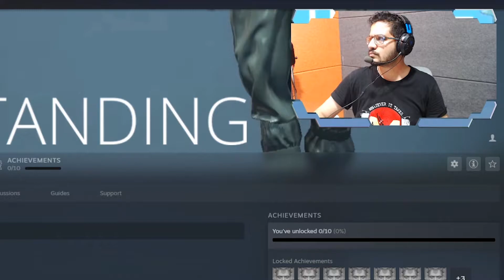WORST APRIL'S FOOL JOKE EVER ON ME | Man Standing Gameplay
THIS IS NOT DEATH STRANDING...
Please Help Us Grow. Donate Us On This Upi ID : sharduly89@okaxis

Yeah Even Shardul Doesn't Know What He Is Doin..